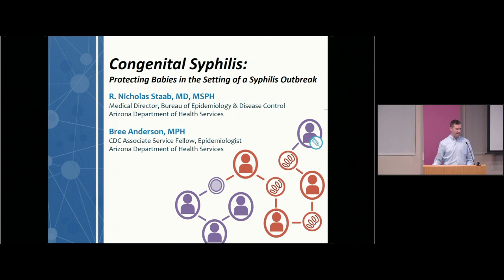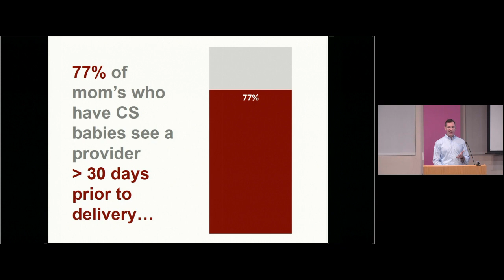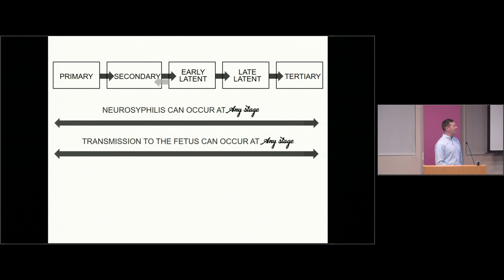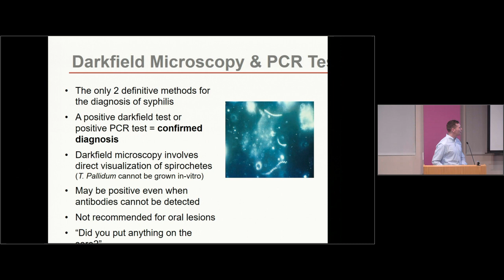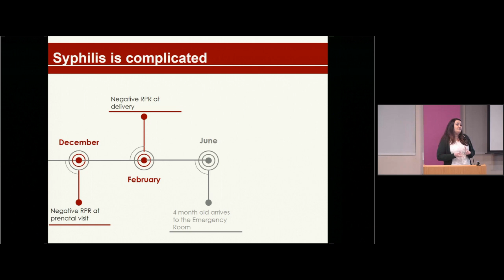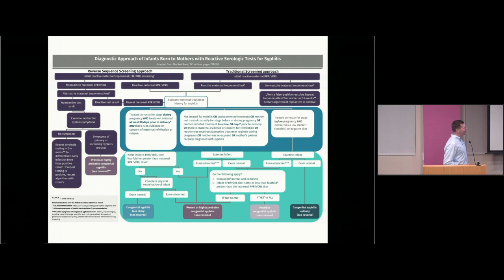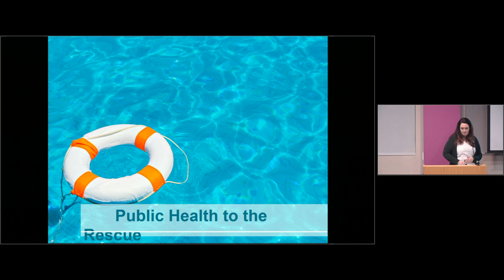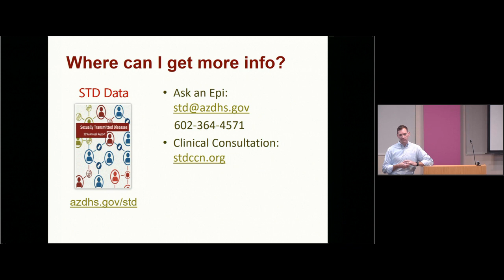January 21, 2020 Congenital Syphilis Protecting Babies in the Setting of a Syphillis Outbreak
Presented by: R. Nicholas Staab, MD, MSPH, Medical Director, Bureau of Epidemiology & Disease Control, Arizona Department of Health Services
Learning Objectives:
- Review the current state of the syphilis outbreak in Arizona
- Identify diagnosis, staging and treatment of syphilis in adults and congenital syphilis in infants